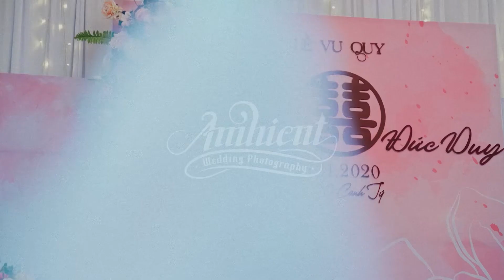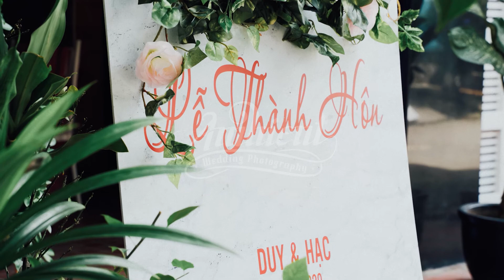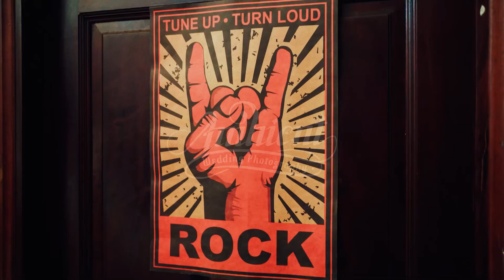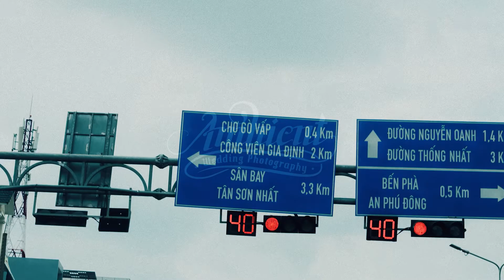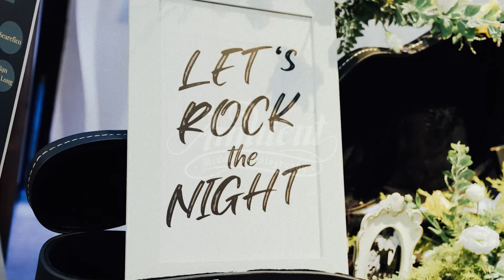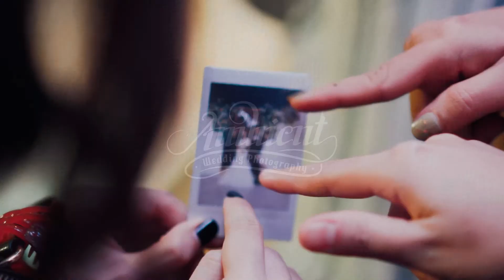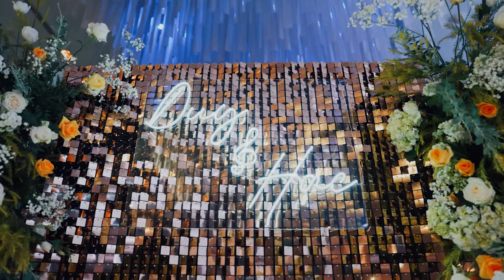Duc Duy & Hong Hac Wedding Ceremony Dalat HCM 2020 WM